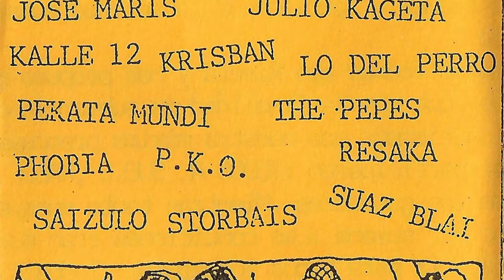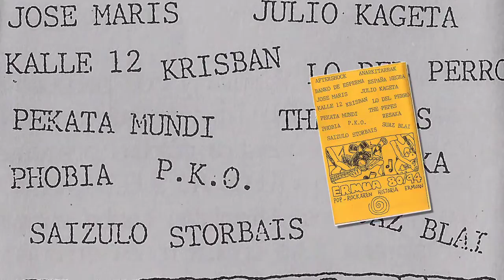SAIZULO - Fight zipayo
Banda de Ermua que participo en el recopilatorio "Pop-rockaren historia Ermuan 80/94". Aqui os pongo informacion sacada de la biblioteca municipal de Ermua.